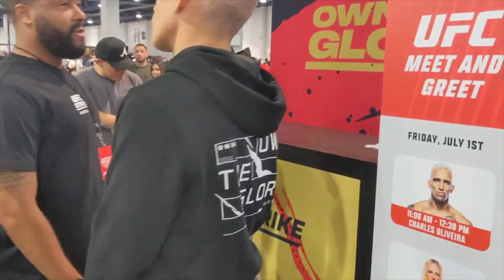UFC Fight Night: Holly Holm versus Mayra Bueno Silva Full Fight Video Breakdown by Paulie G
UFC Fight Night: Holly Holm versus Mayra Bueno Silva Full Fight Video Breakdown by Paulie G follow